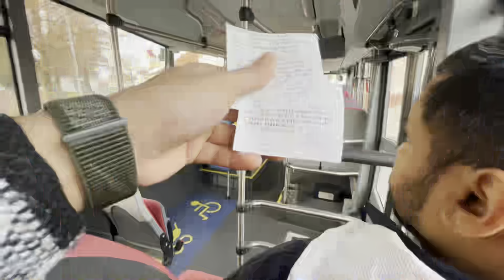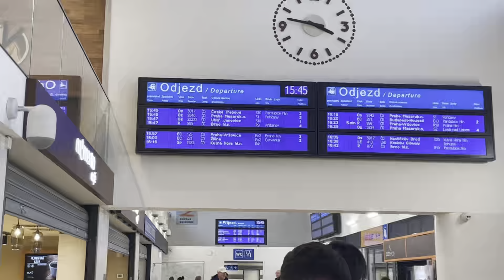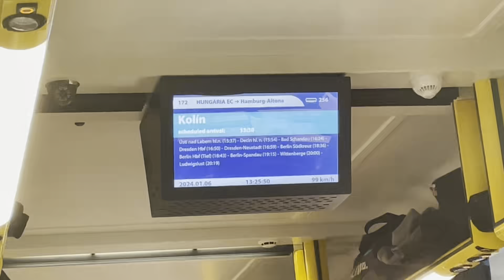Going to brno 🇪🇺